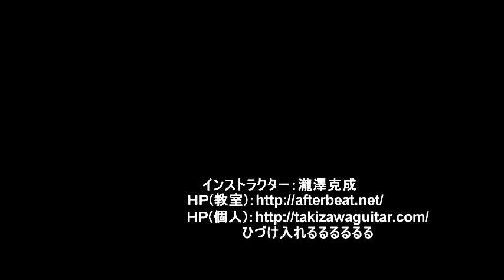ギターレッスン【使用機材の紹介(2013年版)】1/2 エレキ編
ワタクシ瀧澤がよく使っているギター達を
よく使う物を中心に紹介してみます。

１本目はエレキ編という事でエレキギター４本をご紹介。
軽く試奏もしているので音の違いなど参考にしてみてくださいね。

Fender squire / Jazz master
Bill Lawrence / BL-1
Sadowsky / (機種忘れてしまいました)
Vanzandt / (機種忘れてしまいました)